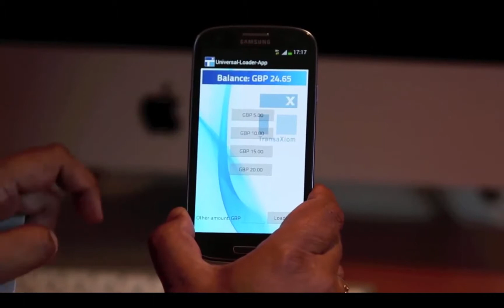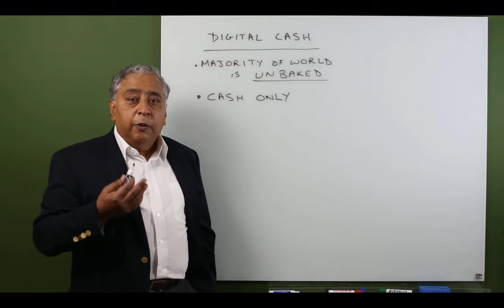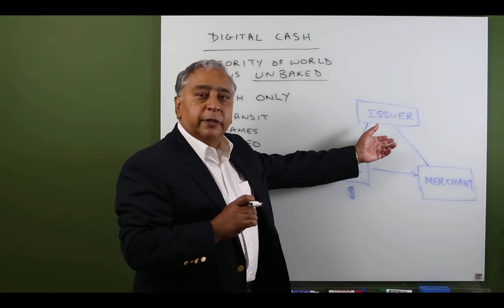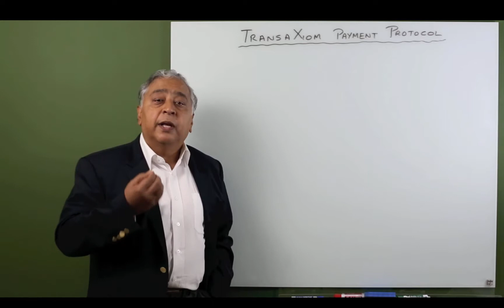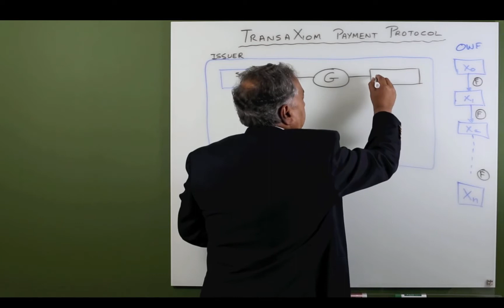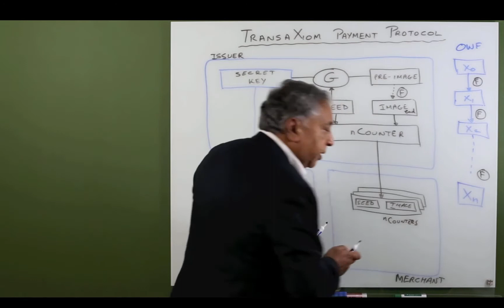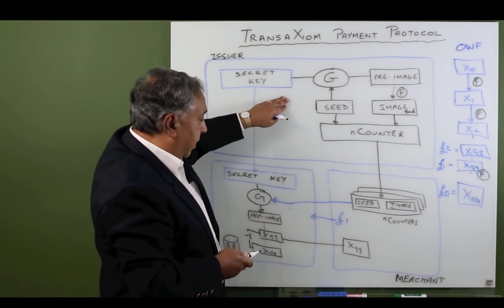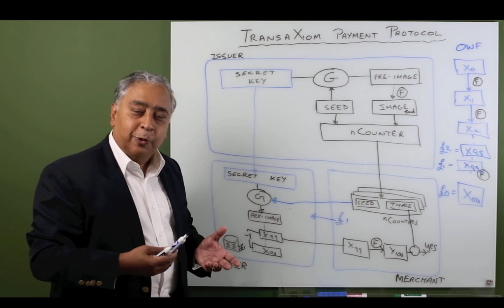TxransaXiom video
TransAxiom Digital Cash system